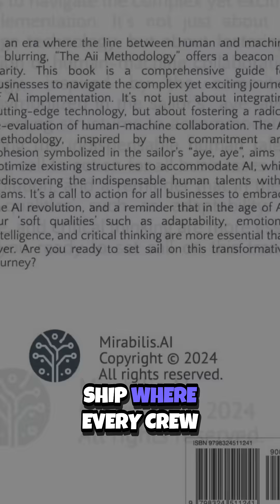Artificial Intelligence Integration and Deployment Methodology